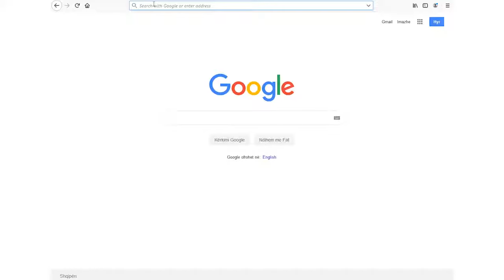Shmang trafikun | Bli online | Transporti falas | Megatek Albania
Porosit online dhe përfito transportin falas!
Gjej zgjidhje për shtëpinë, familjen apo biznesin tënd në destinacionin më të madh online me mbi 62,000 produkte.